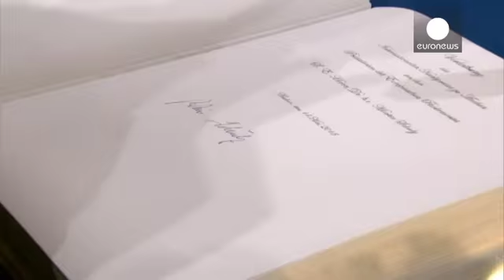Martin Schulz recebe Prémio Charlemagne 2015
Martin Schulz, presidente do Parlamento Europeu, foi distinguido com o Prémio Charlemagne 2015 pelo seu trabalho de promoção da democracia e de dar mais visibilidade ao Parlamento Europeu. O galardão é atribuído anualmente como forma de reconhecimento do trabalho em prol da unificação europeia.

No agradecimento, Schulz disse que se tornou "presidente do Parlamento Europeu porque queria abrir as portas e as janelas da assembleia para que as pessoas pudessem olhar para o seu interior e compreende…